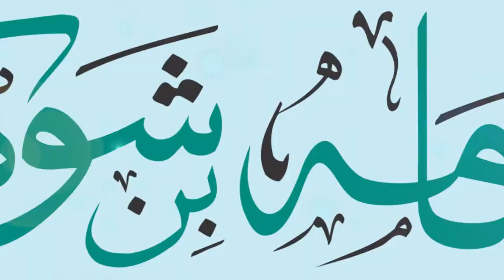Amazing Quran Recitation | Surah Yusuf سورة يوسف (Short Clip) | Qari Osama Shaukat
Soothe your soul
Listen to the beautiful recitation of Surah Yusuf
اپنی روح کو تسکین پہنچاہئے
سنیے الشیخ مشاري راشد العفاسي کے انداز میں سورة يوسف کی خوبصورت تلاوت
قاری اسامہ شوکت

Osama Shaukat is the recitor of the Quran in the Islamic world who is known for his unique ability to render the recitation of the Quran In a manner recited by many world famous RECITORS or QURRA's of the world.
He has been gifted with the talented to read in more than 15 QURRA's and Imam's including the Imam's of two Holy Mosques of the Muslims world In Makkah and Madina
He proficient and full skill in Arabic Nasheed and calling for Azan in multiple accents of world renowned moazzan's